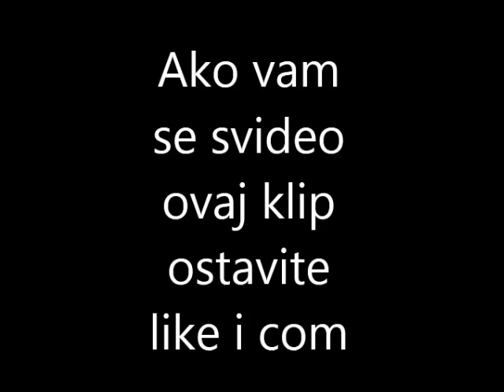Najveci biseri u kvizovima!#1